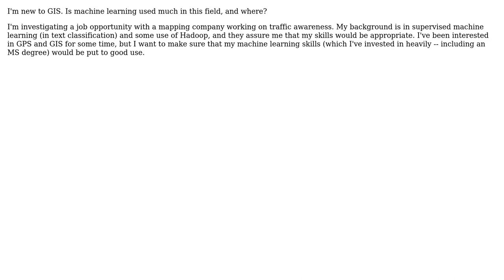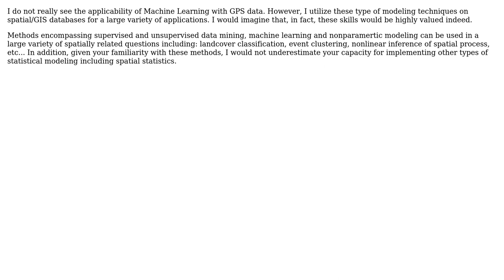GIS: Is machine learning used much in GIS?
With thanks & praise to God, and with thanks to the many people who have made this project possible! | Content (except music & images) licensed under CC BY-SA | Music | Images & others | With thanks to user stackoverflowuser2010 user Jeffrey Evans user Aaron and the Stack Exchange Network Trademarks are property of their respective owners. You are responsible for your own actions.